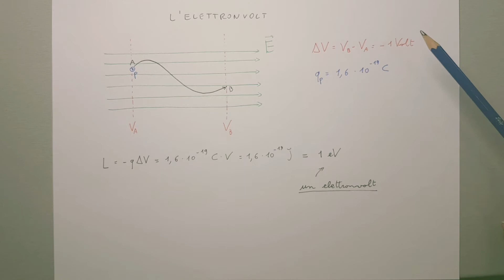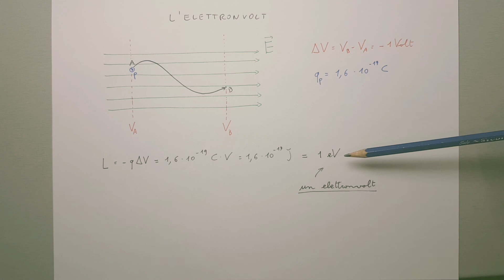L'elettronvolt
L'elettronvolt è l'unità di misura dell'energia comoda per descrivere fenomeni elettromagnetici a livello atomico